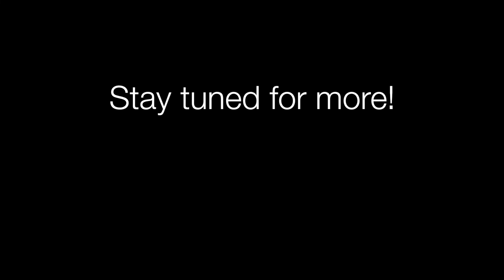London Adventure Episode 1 - First Few Days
I am a theatre student from Washington (attending the University of Montana) in London on a theatre internship for two months. I’ll be detailing my experiences throughout my time here through photos, videos, and stories. Stick around for more videos coming in the future!